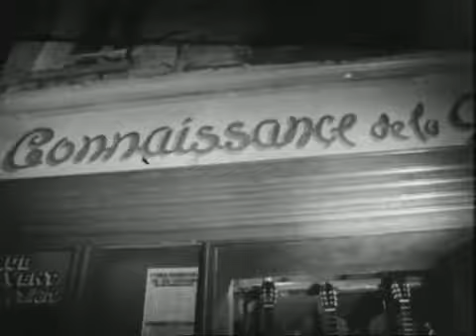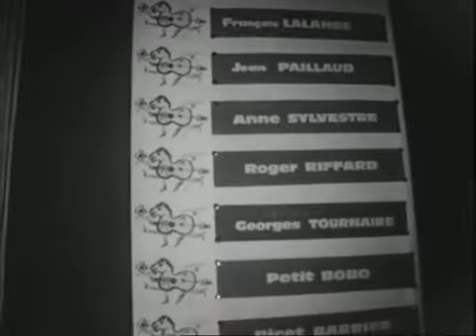Au delà de l'écran 06 05 1962 Ricet Barrier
Ricet Barrier reçoit au Cheval d'Or !